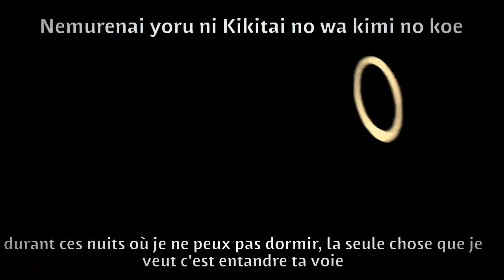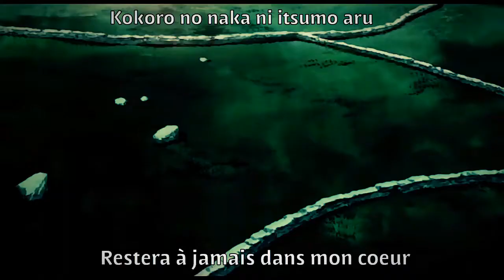Tales of symphonia opening vostfr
J'ai juste mis la traduction rien ne m'appartient personnellement

Interprète : day after tomorrow

Paroles : misono

Compositeur : Suzuki Daisuke (compositeur)

Arrangements : day after tomorrow, Igarashi Mitsuru

Réarrangements / remixes : Murayama Tatsuya (Orchestra Version)

du coups j'ai changer quelques phrases de traduction français primaire lol d'ailleurs j'ai fait des fautes d'orthographe, non? (⁄ ⁄•⁄ω⁄•⁄ ⁄)